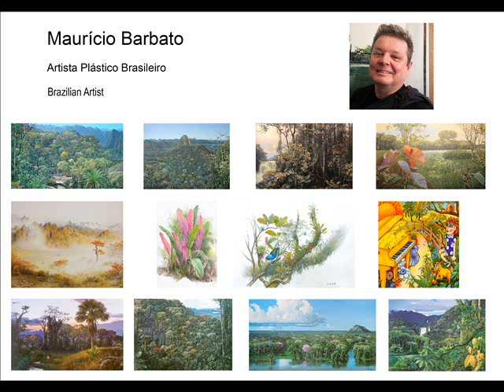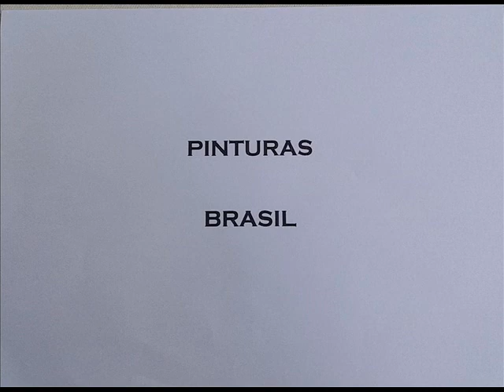A arte de Maurício Barbato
(texto de autoria de Marcelo del Cima)

MAURÍCIO BARBATO - UM GÊNIO DA PINTURA EM NOSSO TEMPO ...
Não só por suas gentilezas e sua educação podemos dizer que Maurício Barbato, nascido no Rio de Janeiro em 1963, é um homem como os cavalheiros do século XIX. Sua arte realista, longe das abstrações e das criações livres, se igualam as obras dos grandes artistas que hoje só se encontram nas salas dos palácios e dos museus, pousadas na posteridade. Com a habilidade de um mestre da pintura e um desbravador de uma missão artística num Brasil inexplorado, ele não só compõe paisagens intocadas, como reverencia em especial a Mata Atlântica e a região amazônica, num período em que tanto precisamos de defensores para a preservação de nossas florestas e nosso planeta.
Formado em arquitetura, urbanismo e paisagismo pela Universidade Santa Úrsula - USU/RJ, em 1990, e estudioso pesquisador da fauna e da flora, Barbato nos apresenta com sua técnica precisa, seu conhecimento profundo e seu realismo extraordinário, a exuberância de sua arte naturalista, onde podemos percorrer matas fechadas, observando toda a beleza e diversidade das plantas e dos animais, das horas do dia, da aurora ao entardecer, dos lagos e cachoeiras, dos rios e das ondas do mar, das estações do ano e do tempo. Contemplar um de seus belos trabalhos é sentir com os olhos a temperatura e o vento na pele e aguardar o voo de um dos pássaros ou o reflexo desconfiado dos animais que nos observam.
Maurício Barbato é para as artes plásticas um embaixador dos anseios globais por terras preservadas, o fiel depositário dos cenários naturais ameaçados que sobrevivem graças aos ambientalistas e aos homens e mulheres que pensam no futuro do planeta e nas gerações que virão. Sua arte suprema revisita regiões cada vez mais distantes, que se revelam protegidas a cada obra, a cada criação, suspensas no tempo e no espaço. Elas renascem onde os sonhos nascem, na inspiração e no talento, tão vívidos nesse notável pintor brasileiro, guardião da natureza e da alma das florestas.